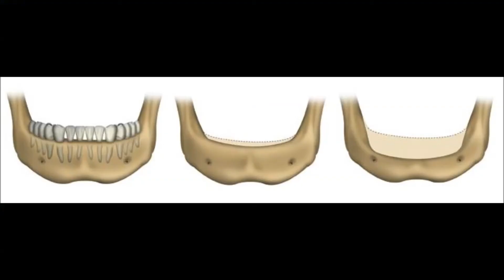Atrophy of the Jaw | Bone Loss from Tooth Loss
Atrophy of the Jaw:  The roots had previously stimulated the surrounding bone maintaining the jaws natural shape.  However with no roots in place the jawbone will begin to resorb or shrink because it no longer serves the purpose that nature intended.

Dr. Michael Nugent
3421 Burke Rd, Pasadena, Texas 77504